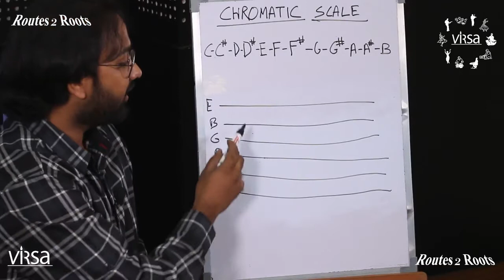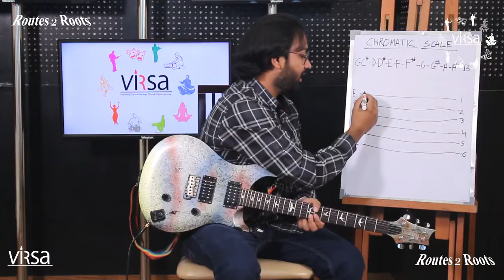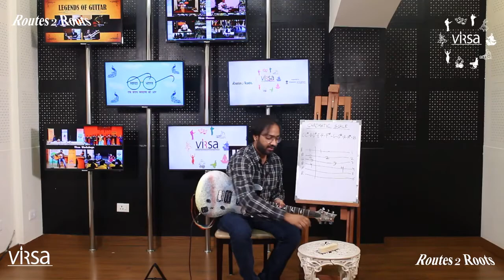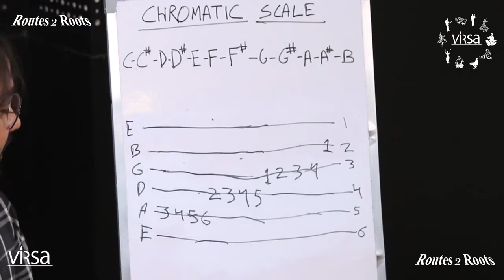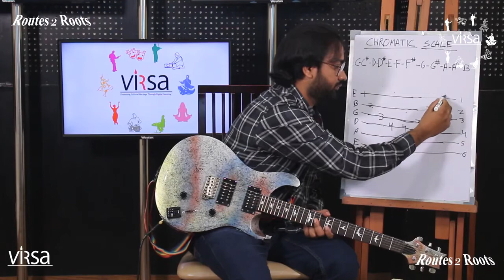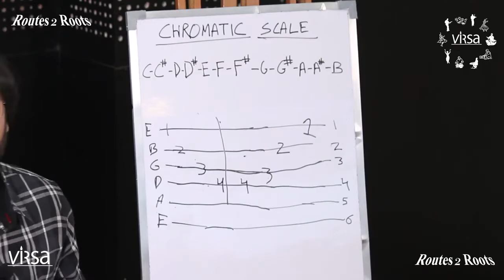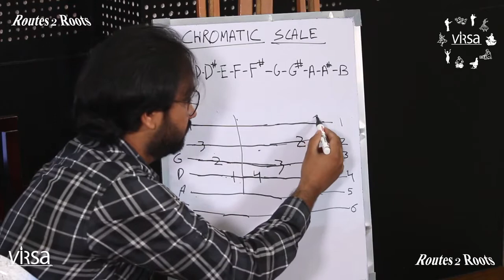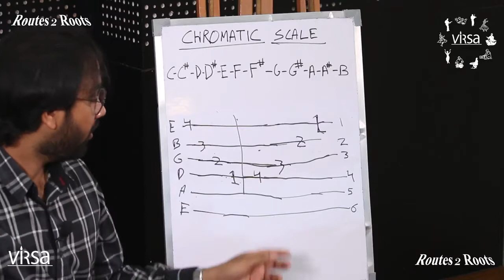Guitar Class | Guru Ankit Blesson | 25th July 2019 | Routes 2 Roots